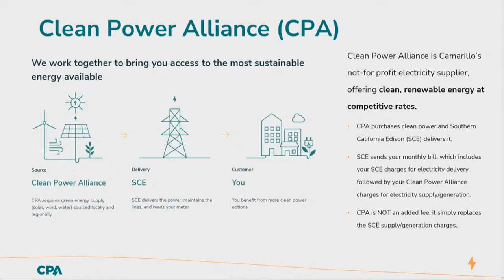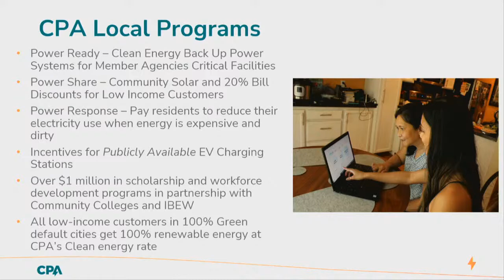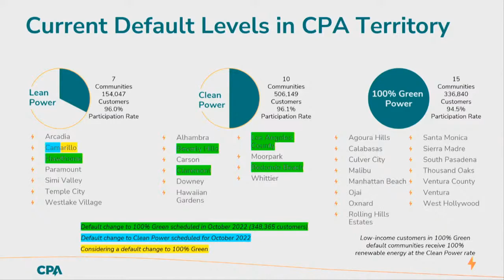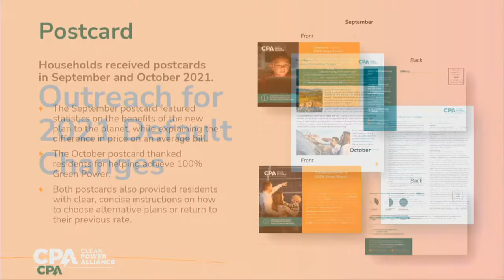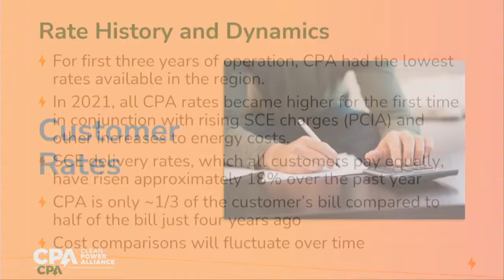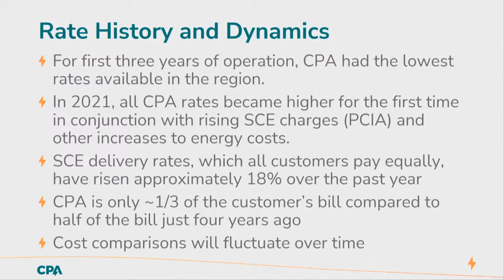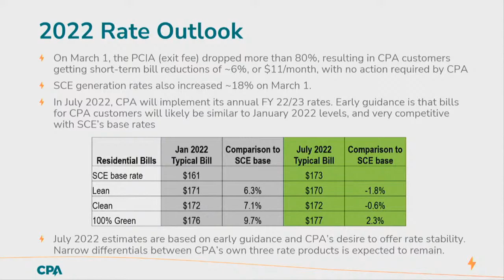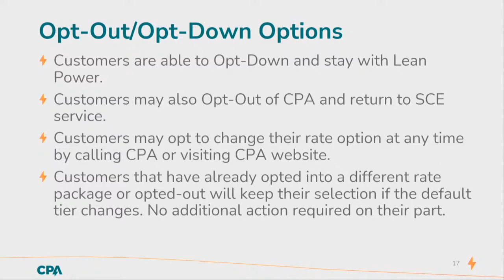Clean Power Alliance: Default Energy Product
CPA: Default Energy Product
Presentation by Ted Bardacke, CPA
Camarillo City Council Meeting, March 9, 2022